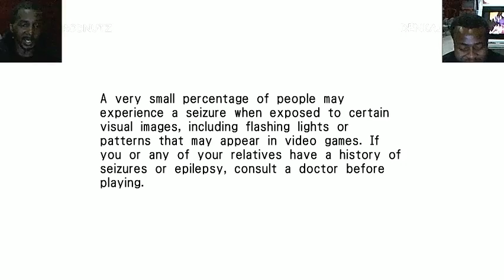NYC VF Casuals - 04/30/13 - after Sega Cup - part 6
on Tuedays at around 7pm Est., or play with us in person at Next level Arcade - 4013 8th Ave, Brooklyn, NY 11232